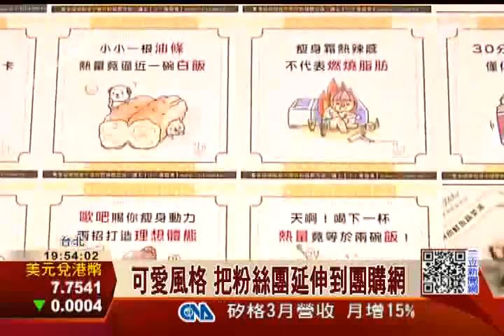七年級創業 臉書粉絲團跨團購網〡三立新聞台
網路創業是年輕人的最愛，不過有個七年級生，從臉書粉絲團起家，分享自己瘦身經驗，最後還把商機跨到團購網，目標今年營收1億元，任誰也難以相信她的年紀，還不到30歲。